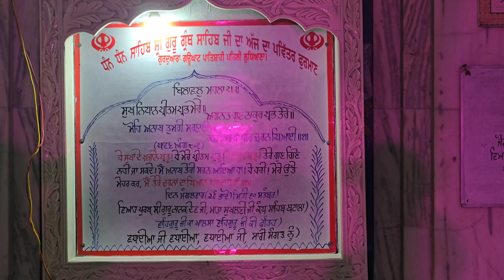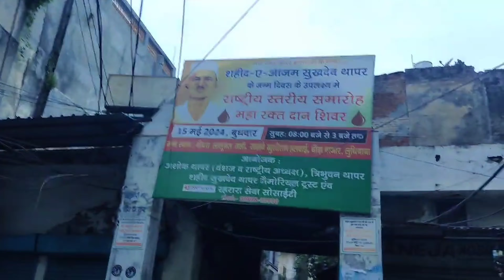"Journey Through History: Exploring Gurdwara Gau Ghat & Shaheed Sukhdev Singh Thapar's Legacy" 🇮🇳🇮🇳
Join us on a captivating journey as we visit the historic Gurdwara Gau Ghat, a sacred site associated with Pehli Patshahi (the First Guru of Sikhism). This spiritual landmark holds deep significance for Sikh devotees, and we explore its rich heritage and serene atmosphere. Following this, we pay homage to the great freedom fighter, Shaheed Sukhdev Singh Thapar, by visiting his ancestral home. Sukhdev Singh Thapar played a pivotal role in India's struggle for independence, and this visit serves as a tribute to his bravery and sacrifice. Witness the blend of spirituality, history, and patriotism in this memorable vlog